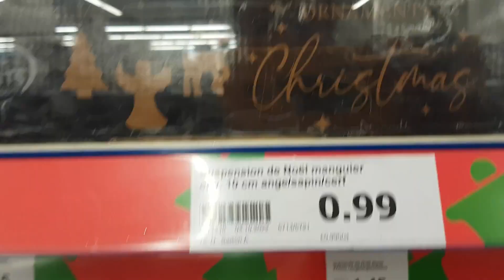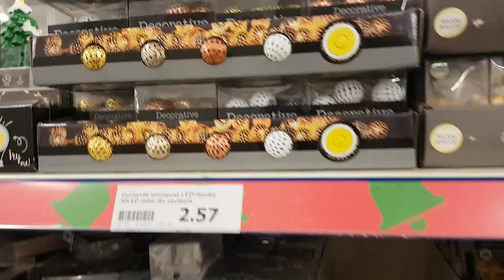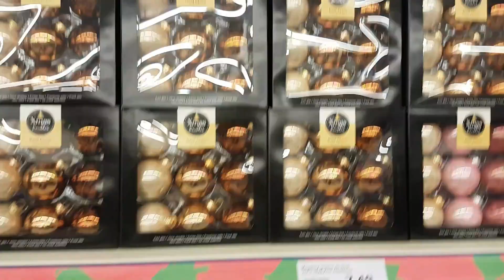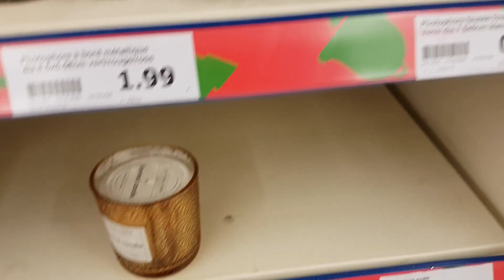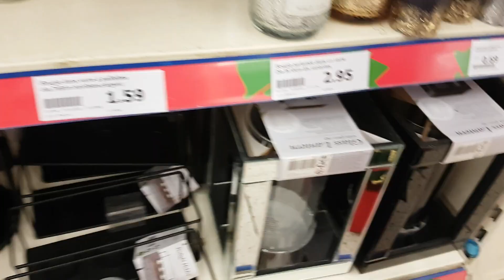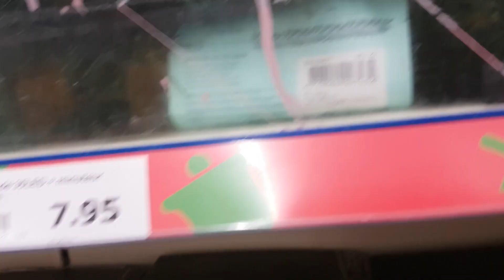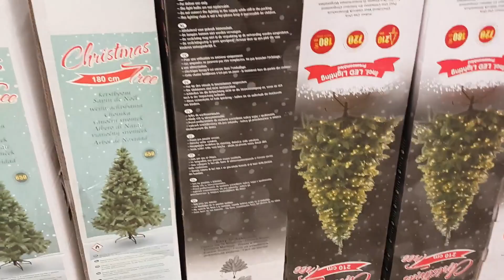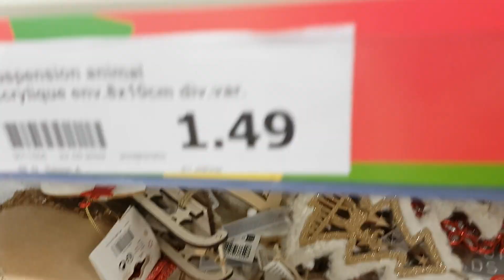Action - Nouvelle Collection de Noël Decors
Action - Nouvelle Collection de Noël Décors